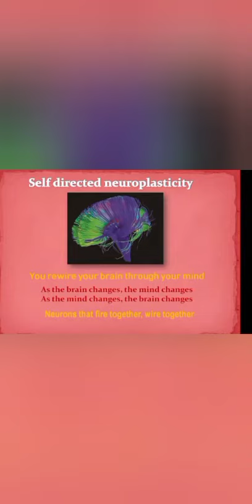how to think creatively